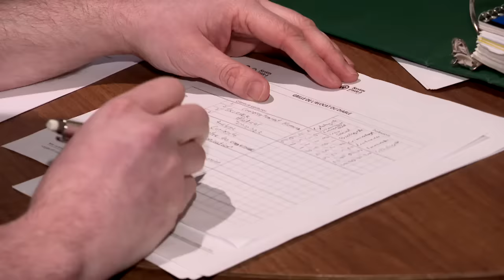«J’étais vide en dedans»: un Québécois raconte comment il a pu sortir de l’itinérance - reportage